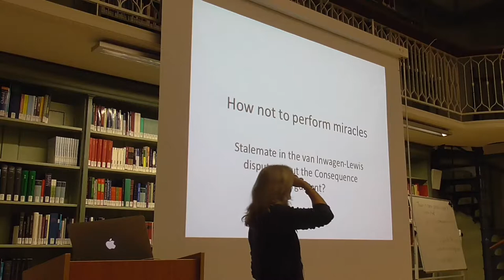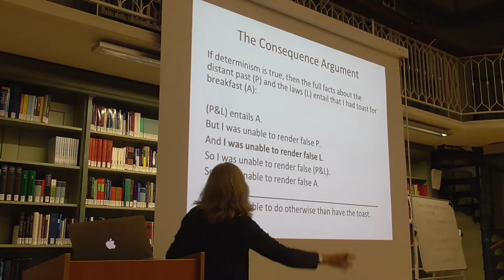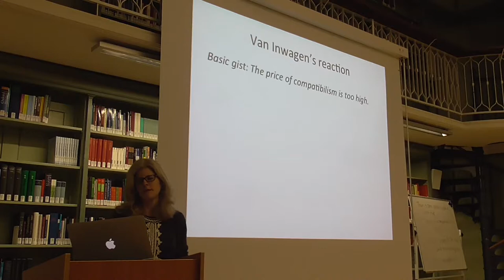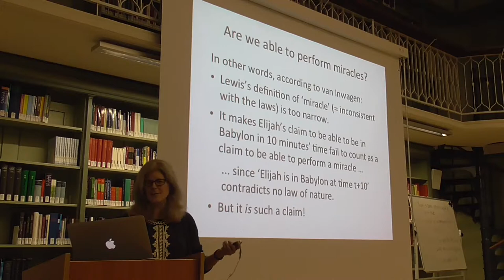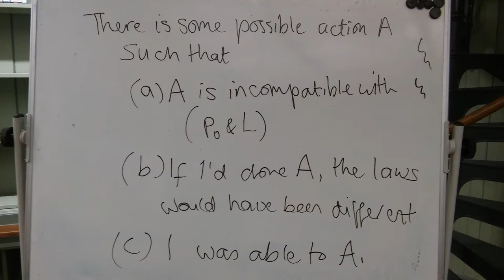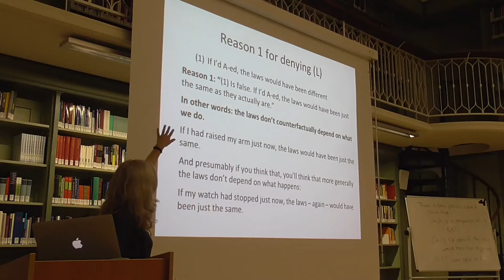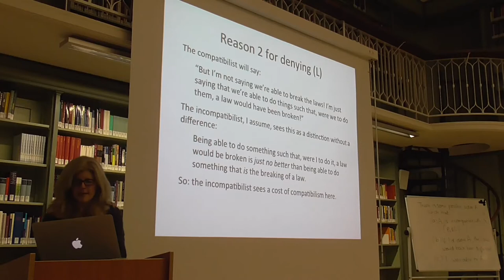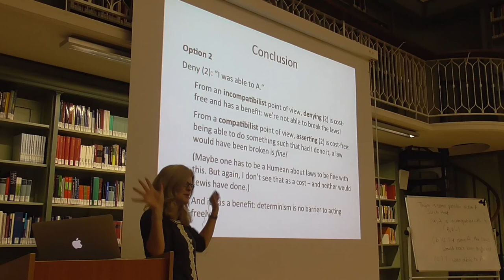Helen Beebee (Manchester): Lewis’s response to the Consequence Argument revisited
Talk at the International Conference
"Determinism and Freedom: Historical and Systematic Perspectives", University of Munich, November 15, 2018